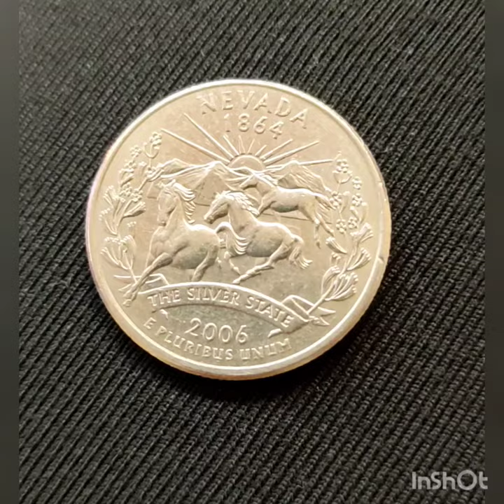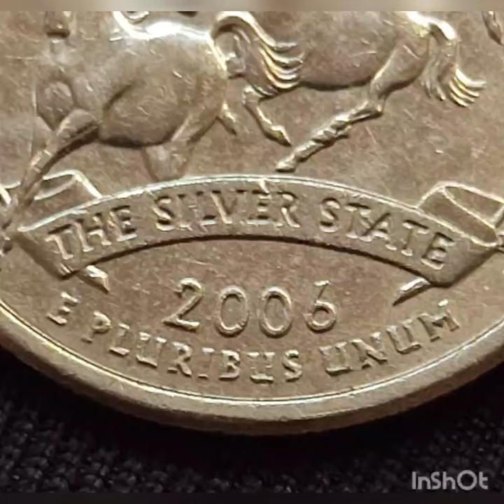Quarter Di Dollar. USA 1/4 Dollaro.